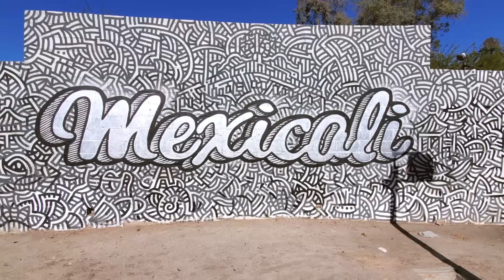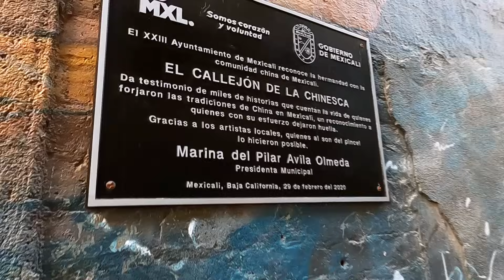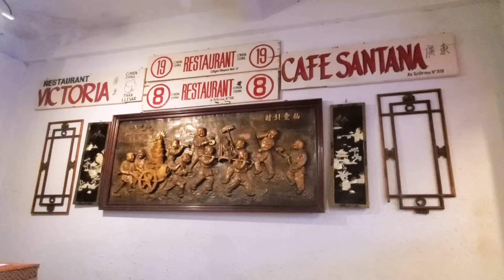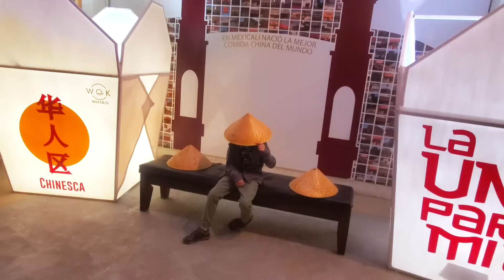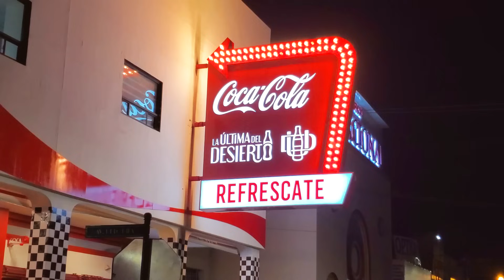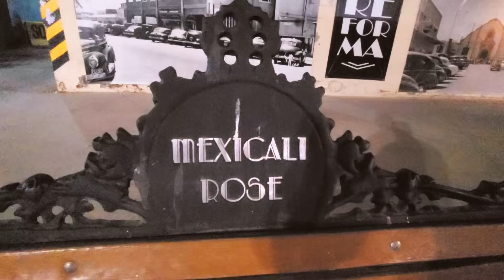🔥 Cómo es VIVIR en la ciudad MAS CALIENTE de MEXICO 😱👉 Mexicali Baja California 🇲🇽 Familia Viajera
Te mostramos en este video, porque creemos que Mexicali es la mejor ciudad de México par vivir.

Bienvenidos a nuestro camino. Somos Tomas, Jorgelina y Diego. Una familia viajera de argentinos que quieren recorrer el continente Americano de una punta a la otra, viajando en un motorhome y viviendo una aventura familiar inolvidable. Salimos el 22/11/2015 a bordo de la Gran Sprinter, nuestra casa con ruedas.
La misión de este viaje es invitarte a creer en lo imposible. Ojalá que así sea.